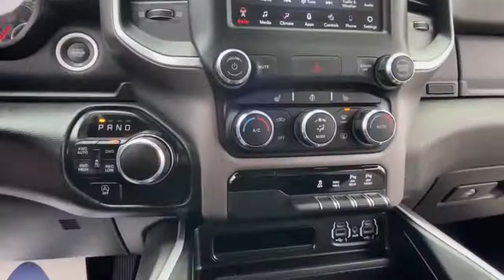2020 Ram 1500 Rochester Hillls, Clarkston, Troy, Waterford, Southfield, MI 53597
Diamond Black Crystal Pearlcoat Used 2020 Ram 1500 available in Rochester Hills, Michigan at Milosch's Palace CDJ. Servicing the Clarkston, Troy, Waterford, Southfield, MI area.
2020 Ram 1500 Big Horn/Lone Star - Stock#: 53597 - VIN#: 1C6SRFFT0LN200300

Certified - 2020 RAM 1500 BIG HORN/LONE STAR **4WD**Back-Up Camera**Bluetooth**Front Heated Seating**Excellent ConditionbrbrThis vehicle also includes USB Port Push Start Heated Steering Wheel Automatic Temperature Control Chrome Style Wheels Remote Start Bedliner Satellite Radio Radio Wheel Control Auto Garage Opener/Universal Home Remote/Homelink Keyless Entry Heated Mirrors Auto Headlights Hitch Traction Control Rear Sliding Window MP3 Power Outlet Zone Temp-Dual Fog Lights and Driver-Power SeatingbrbrBLUETOOTH *ONE OWNER ALLOY WHEELS **PASSED MILOSCHS EXTENSIVE SAFETY INSPECTION BACKUP CAMERA **NON-SMOKER **4X4 **LOW LOW MILES **FACTORY CERTIFIED **RAM CERTIFIED *HEATED FRONT SEATS *20 ALUMINUM WHEELS 115V Auxiliary Power Outlet 115V Auxiliary Rear Power Outlet 2 USB Full Function/Charge Only Media Hub 2nd Row In Floor Storage Bins 400W Inverter 8.4 Touchscreen Display Air Conditioning ATC w/Dual Zone Control Apple CarPlay Auto-Dimming Rear-View Mirror Big Horn Badge Big Horn IP Badge Big Horn Level 2 Equipment Group Black Premium Power Mirrors Bucket Seats Class IV Receiver Hitch Dampened Tailgate Foam Bottle Insert (Door Trim Panel) Google Android Auto Heated Front Seats Heated Steering Wheel ParkSense Front/Rear Park Assist w/Stop Power 4-Way Driver Lumbar Adjust Power 8-Way Driver Seat Power Adjustable Pedals Quick Order Package 27Z Big Horn Radio: Uconnect 4 w/8.4 Display Rear Dome w/On/Off Switch Lamp Rear Power Sliding Window Rear Window Defroster Security Alarm SiriusXM Satellite Radio Sun Visors w/Illuminated Vanity Mirrors Universal Garage Door Opener. 2020 Ram 1500 Big Horn/Lone Star 8-Speed Automatic 4WD Diamond Black Crystal Pearlcoat Certified. FCA US Certified Pre-Owned Details:brbr  * Powertrain Limited Warranty: 84 Month/100000 Mile (whichever comes first) from original in-service datebr  * Warranty Deductible: $100br  * Includes First Day Rental Car Rental Allowance and Trip Interruption Benefits. SiriusXM 3 month trial subscription.br  * Vehicle Historybr  * Limited Warranty: 3 Month/3000 Mile (whichever comes first) after new car warranty expires or from certified purchase datebr  * Roadside Assistancebr  * Transferable Warrantybr  * 125 Point InspectionbrbrOdometer is 5768 miles below market average!brbrThe Milosch family has been serving Lake Orion and Oxfords automotive needs since 1967. Come experience the Palace Advantage! We want to give you a fair and competitive price upfront. We would also love to have your trade-in! We will give you a fair market trade value for your vehicle. Want to know what your trade is worth? Use our Kelley Blue Book Instant Cash Offer feature on our website to get a guaranteed value for your vehicle.brbrOur Service Department & Express Lane are open convenient hours during the week and Saturday. We also offer a free service shuttle for local customers a customer lounge with free coffee and popcorn as well as free wireless internet. We also offer a free car wash with every service. Big Horn Level 2 Equipment Group (115V Auxiliary Power Outlet 115V Auxiliary Rear Power Outlet 2 USB Full Function/Charge Only Media Hub 2nd Row In Floor Storage Bins 400W Inverter Air Conditioning ATC w/Dual Zone Control Auto-Dimming Rear-View Mirror Big Horn IP Badge Black Premium Power Mirrors Class IV Receiver Hitch Dampened Tailgate Foam Bottle Insert (Door Trim Panel) Heated Front Seats Heated Steering Wheel ParkSense Front/Rear Park Assist w/Stop Power 4-Way Driver Lumbar Adjust Power 8-Way Driver Seat Power Adjustable Pedals Radio: Uconnect 4 w/8.4 Display Rear Dome w/On/Off Switch Lamp Rear Power Sliding Window Rear Window Defroster Security Alarm SiriusXM Satellite Radio Sun Visors w/Illuminated Vanity Mirrors and Universal Garage Door Opener) Quick Order Package 27Z Big Horn (Big Horn Badge) FCA US Certified Pre-Owned Certified 8.4 Touchscreen
Big Horn Level 2 Equipment Group|Quick Order Package 27Z Big Horn|2 USB Full Function/Charge Only Media Hub|AM/FM radio|GPS Antenna Input|Radio data system|Radio: Uconnect 4 w/8.4 Display|SiriusXM Satellite Radio|Air Conditioning|Air Conditioning ATC w/Dual Zone Control|Rear Window Defroster|115V Auxiliary Rear Power Outlet|400W Inverter|Power 8-Way Driver Seat|Power steering|Power windows|Rear 60/40 Folding Seat|Rear Power Sliding Window|Remote keyless entry|Security Alarm|Steering wheel mounted audio controls|Universal Garage Door Opener|Traction control|4-Wheel Disc Brakes|ABS brakes|Dual front impact airbags|Dual front side impact airbags|Front